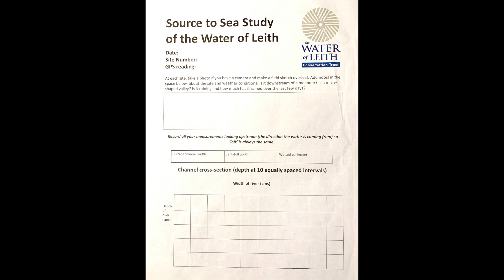Geography River Study on the Water of Leith in Edinburgh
A practical video introducing basic river study equipment and techniques.